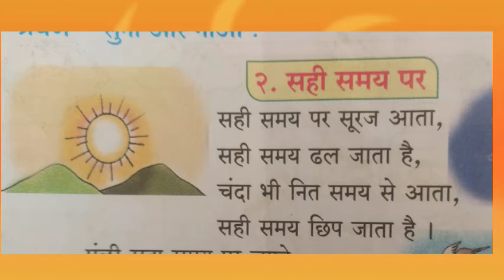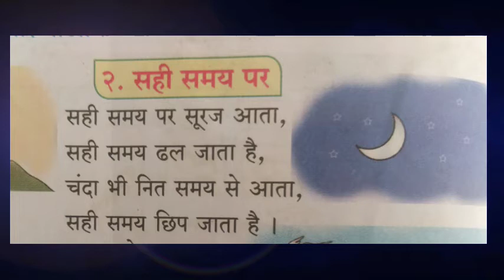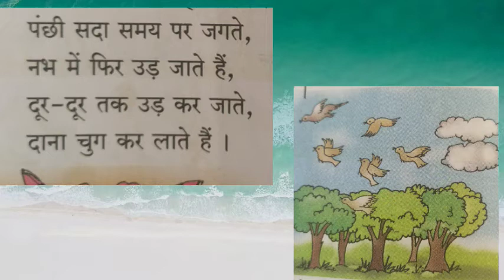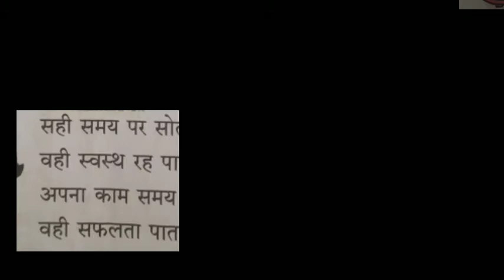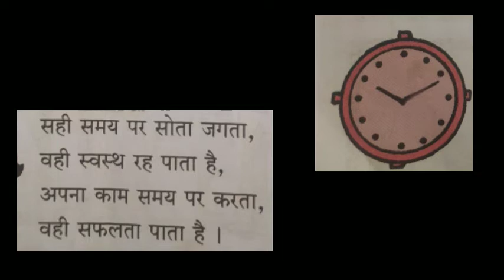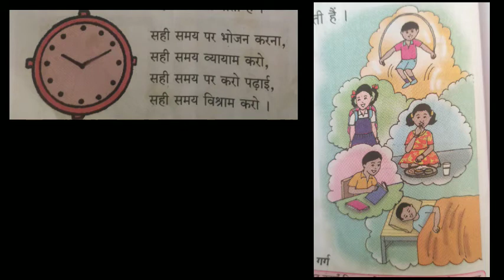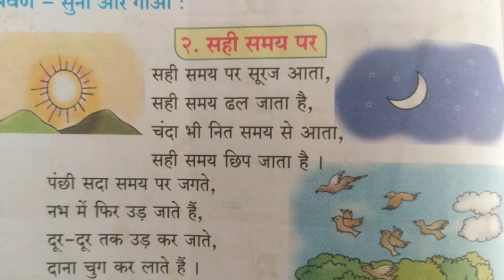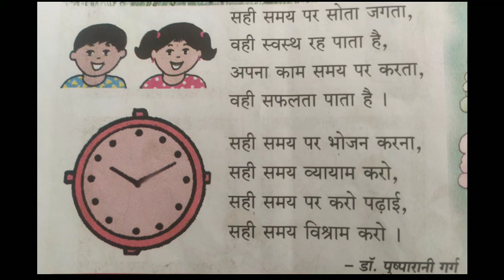सही समय पर class 3 Hindi balbharti sahi samay par